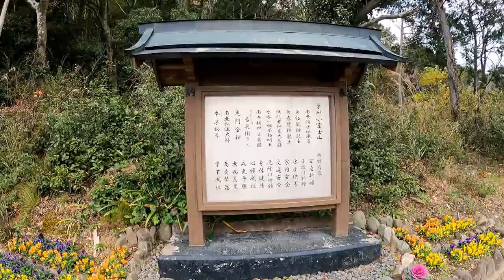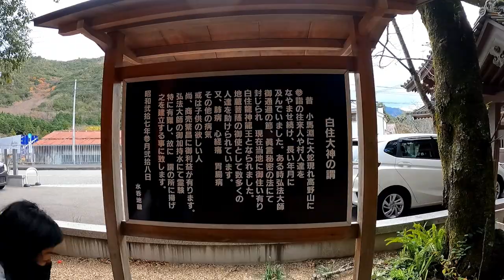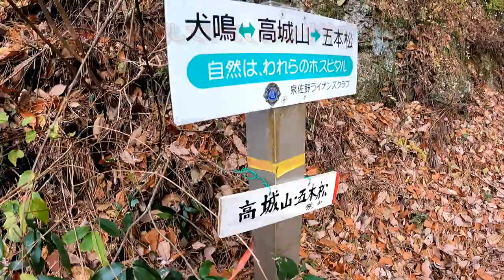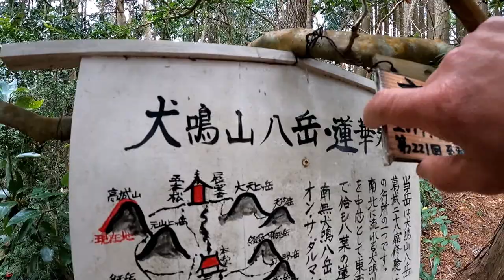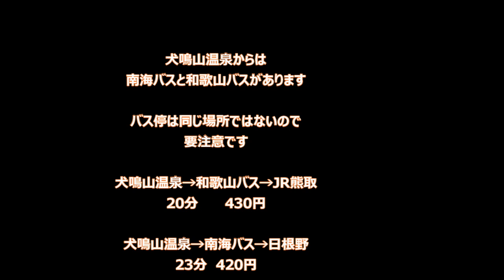大阪50山 第34座 高城山 第35座 燈明ヶ岳 2021年12月18日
2021年12月18日

8時1分 JR日根野
南海バス
8時12分 水吞地蔵
8時50分 小富士山
10時1分 四足林道
昼食
12時10分 高城山
12時44分 五本松
13時21分 大タワ
13時41分 大天上ヶ岳
14時15分 燈明ヶ岳
15時31分 犬鳴山温泉
　美なみ亭

距離　19.3ｋ